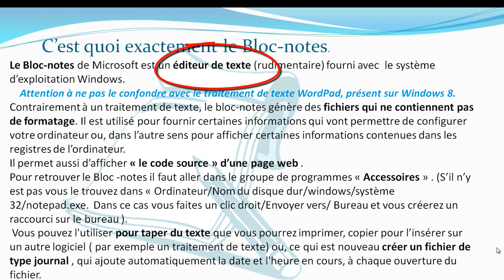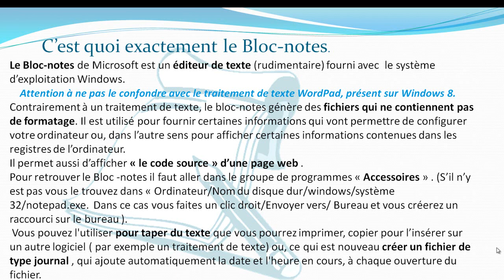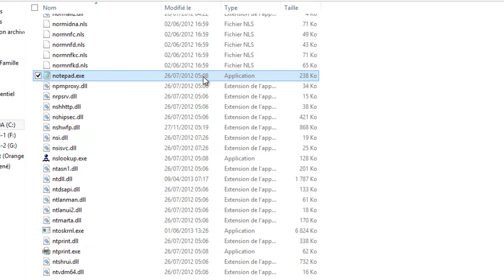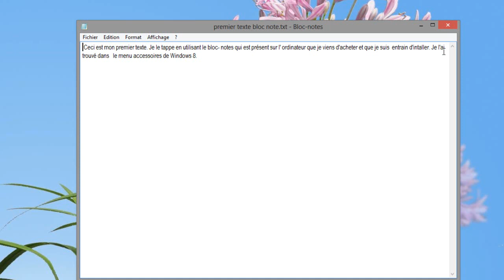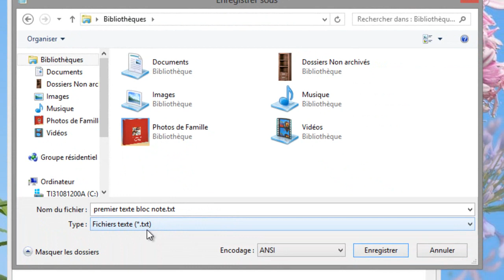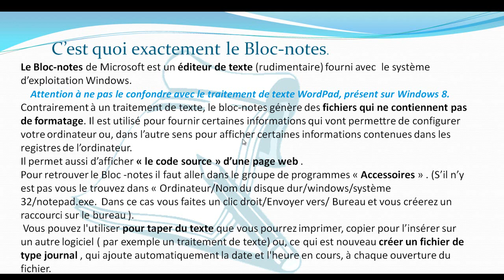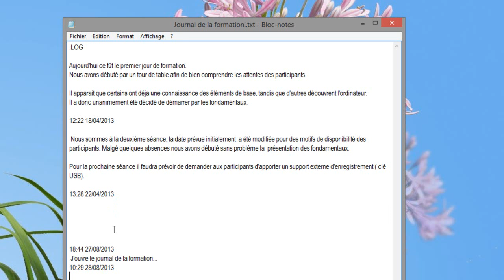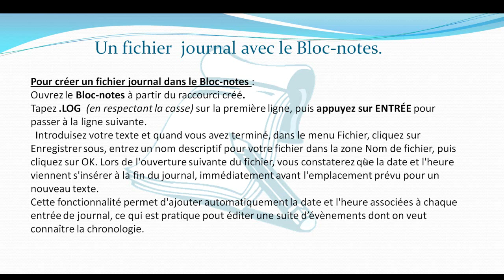Le bloc note avec windows 8.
Formation informatique débutants: Utiliser le bloc notes.